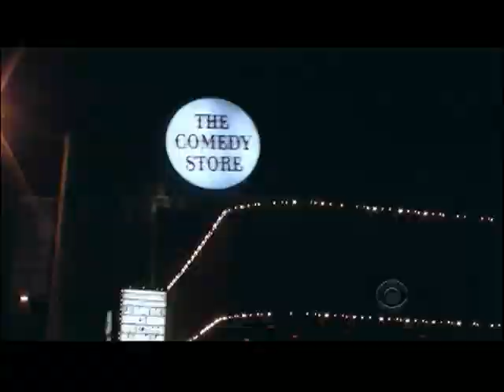Craig Ferguson 6/26/12A Late Late Show beginning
Vampire monkeys...

A) cold open
B) show and tell
C) tweetEmail
D) William Shatner chat
E) Breckin Meyer chat
F) ending

ep1544